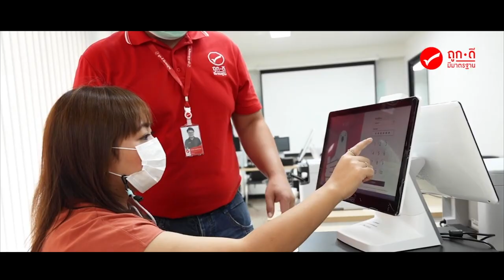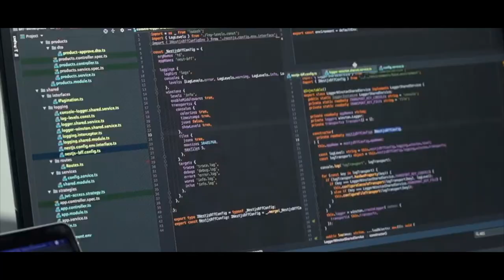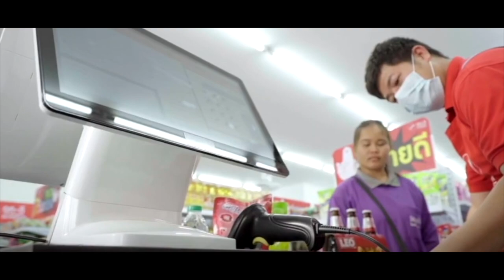Dev กับ โชห่วย เกี่ยวข้องกันได้ยังไง ?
เรียนรู้และเข้าใจถึงความสำคัญของ Developer กับธุรกิจโชห่วย ผ่านโมเดลธุรกิจ “ถูกดี มีมาตรฐาน” จาก TD Tawandang ผู้ชุบชีวิตโชห่วยไทย ให้กลับมาทันสมัย ด้วยกลยุทธ์ทางการตลาดและเทคโนโลยีระดับ World Class Retail Platform ที่ TD Tech เป็นผู้พัฒนาขึ้นมาเอง !

ขณะนี้ TD Tech ต้องการ Developer จำนวนมาก หากคุณมี Passion แบบเดียวกัน และอยากเป็นส่วนหนึ่งกับ TD Tech ที่จะพัฒนาโชห่วยไทย และยกระดับคุณภาพชีวิตคนไทยไปด้วยกัน

ขอเชิญร่วมงาน “TD Tech Virtual Walk-in Interview” ในวันเสาร์ที่ 23 เมษายน 2565
สมัครได้ตั้งแต่วันนี้จนถึง 19 เมษายน 2565 และดูรายละเอียดได้ทาง